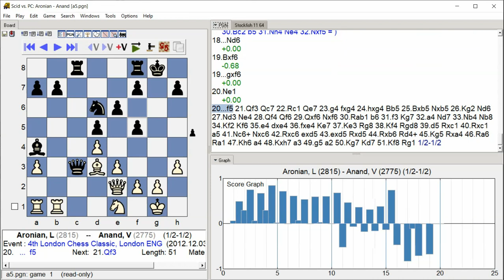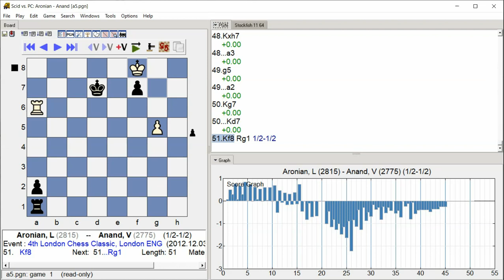Anand,V - McShane,L, 4th London Chess Classic, Round 2.4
4th London Chess Classic, London ENG, Round 2.4, 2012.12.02, Anand,V -- McShane,L, Analysis engine: stockfish 11, GUI: Scid vs PC